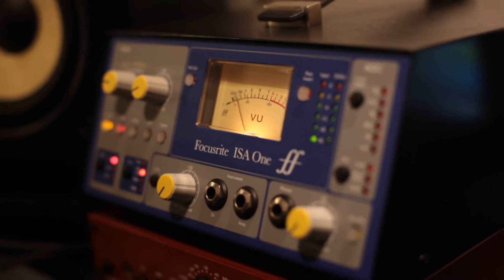430 ESTUDIO - Fernando Huertas - Eterna Libertad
''Sesiones 430 Estudio''

Grabado en vivo en 430 Estudio de la ciudad de Lomas de Zamora, Bs. As. Argentina.

Producción General
Ignacio Leibson

Realización
Luis Fontal
Matías Mintz

Fernando Huertas

©430 Estudio 2015